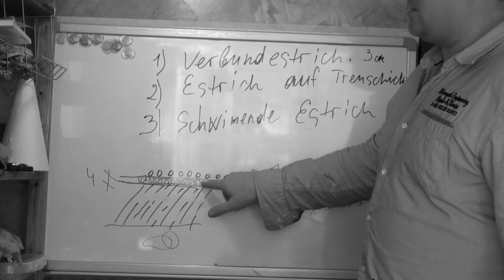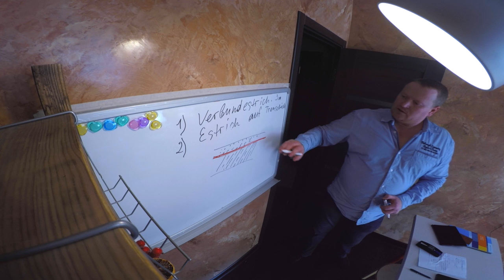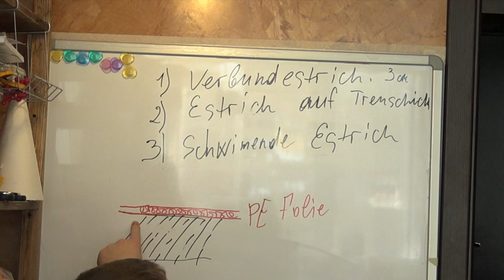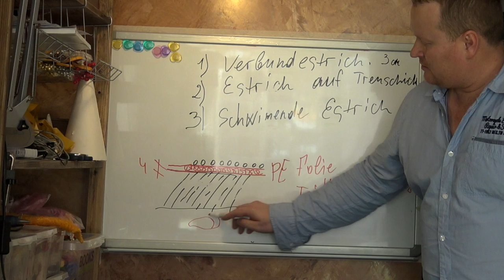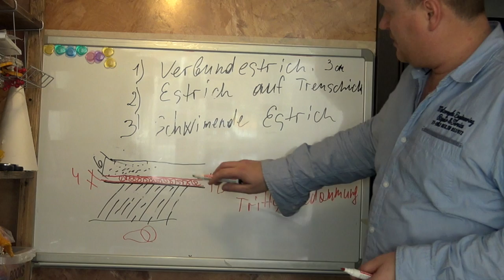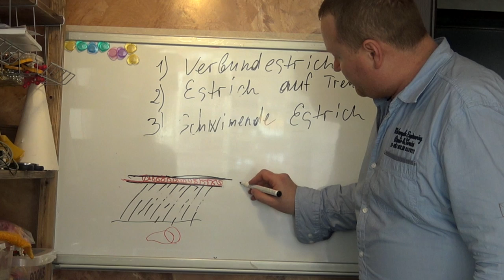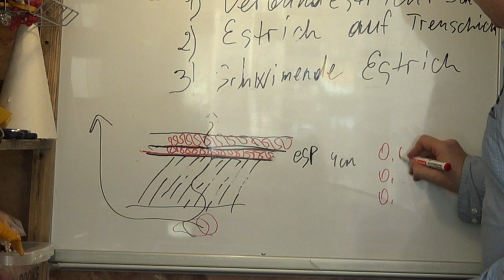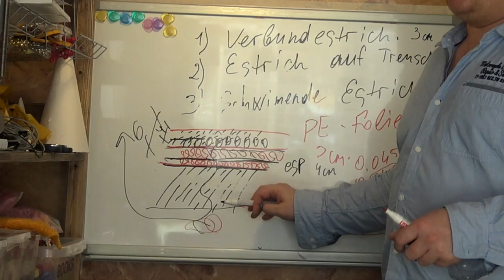Стяжка пола по Немецким стандартам (теория часть 2 )